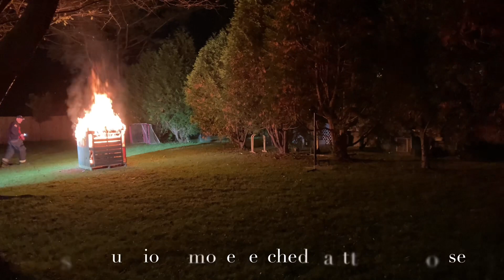Narberth Fire Department open house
This was on 10/18/23